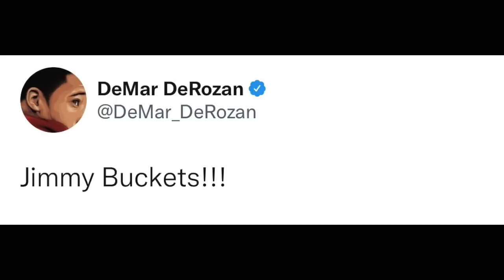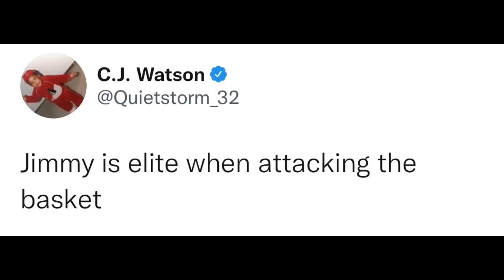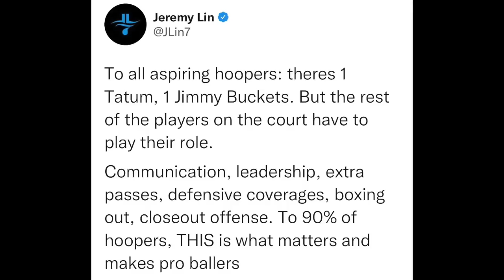NBA PLAYERS REACT TO MIAMI HEAT BEATING BOSTON CELTICS IN GAME 6 OF ECF | JIMMY BUTLER REACTIONS